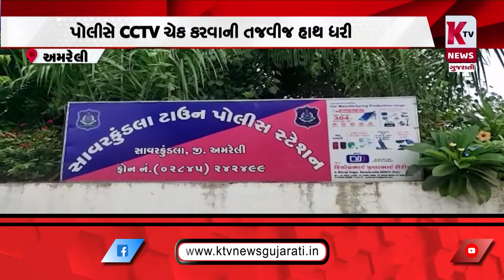અમરેલીના સાવરકુંડલા માર્કેટિંગ યાર્ડનો વેપારી લૂંટાયો